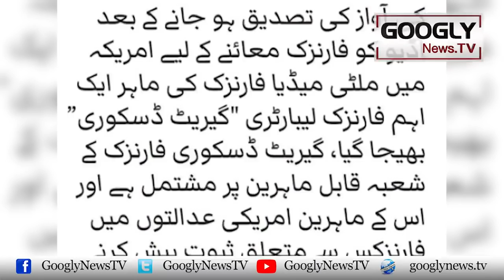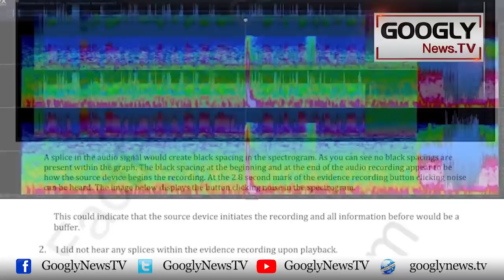Audio Tape Scandal Mein Aur Kaun Sai Judges Phanstay Hain? | Googly News TV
Audio Tape Scandal Mein Aur Kaun Sai Judges Phanstay Hain?